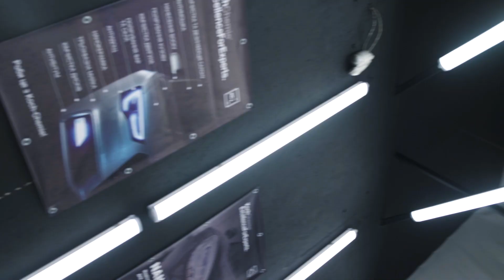Огляд полірувальних машин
Яку полірувальну машинку обрати новачку? Які види полірувальних машинок існують для різних типів паверхонь? Які особливості їх використання?

Відповідь у новому відео від KochChemie!

406813     FLEX PE 14-3 125 полірувальна машина з перемикачем прискорення

461237     FLEX XFE 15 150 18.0-EC/5.0 Set ексцентрикова полірувальна машина - набір з акумуляторами

Слідуйте за нами у ФБ та Істаграме - далеко не все потрапляє до сюди:

- Koch Chemie GmbH (Німеччина) - відео від офіційного дистриб'ютора в Україні.

Професійна автохімія, рекомендована для використання такими виробниками, як Mercedes-Benz, BMW, Audi...